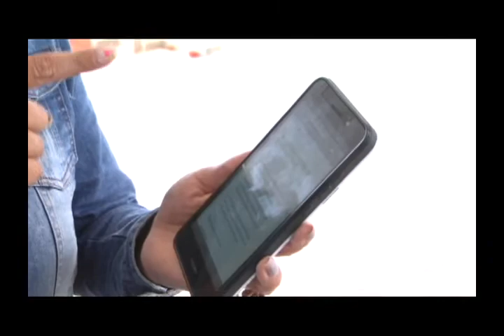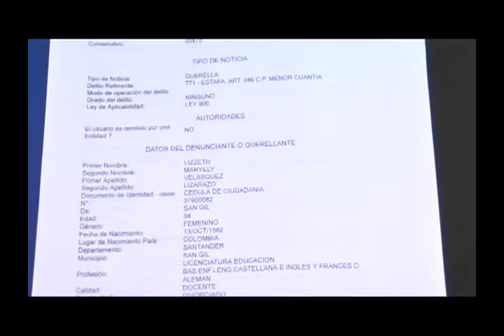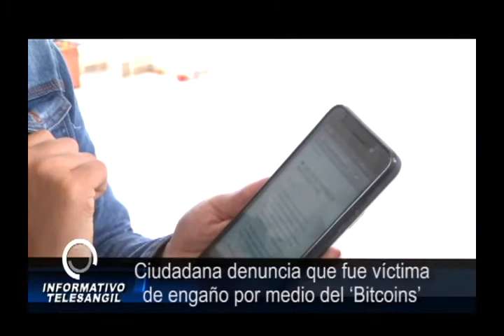Ciudadana denuncia que fue víctima de engaño por medio del ‘Bitcoins’